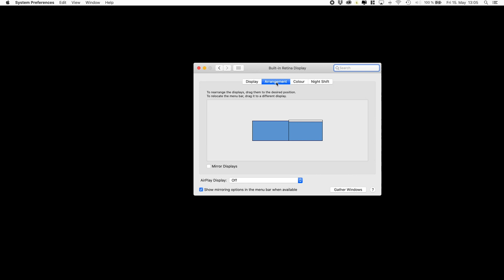ワコム | Wacom One液晶ペンタブレット 13 画面の拡張（Mac）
Wacom One 液晶ペンタブレット 13をMacで利用する際の画面拡張の設定方法です。